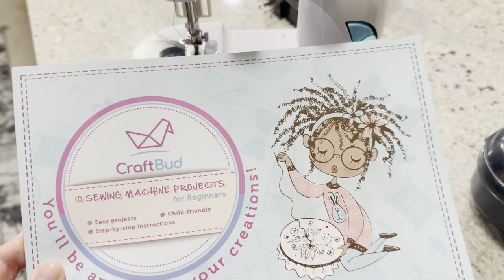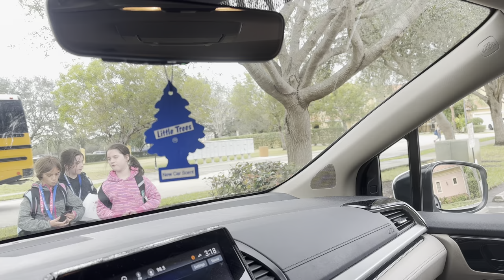# 564 | США | ВЛОГ | ПОНЕДЕЛЬНИК | МОЁ ПОМЯТОЕ ЛИЦО | ДОМАШНИЕ ДЕЛА |Семейный канал USADAY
США | ВЛОГ | ПОНЕДЕЛЬНИК | МОЁ ПОМЯТОЕ ЛИЦО | ДОМАШНИЕ ДЕЛА | ФЛОРИДА |Семейный канал USADAY|

❤️ВСЕМ ПРИВЕТ!!!